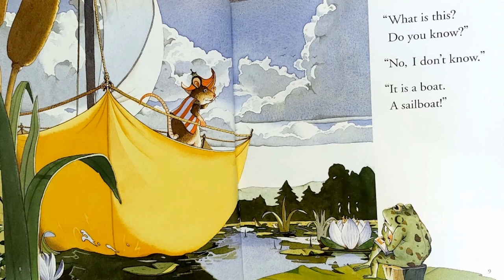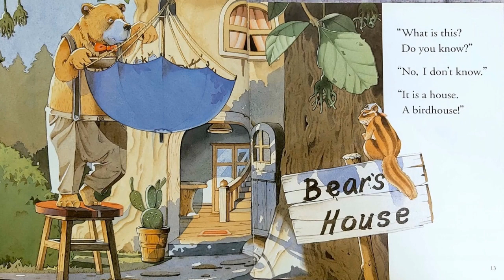[영어동화] "Four Umbrellas" 재미있는 영어동화 / 추천동화 / 유익한 동화/ 엄마표 영어 동화구연 / 영어동화구연연습 / 목소리연습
아주 쉬운 동화입니다. 어린아이들에게 직접 들려주세요. 엄마들이 들려줄 수 있는 쉬운 영어동화랍니다. 단어도 같이 배워보고 문장도 외우면서 아이에게 재미있게 영어 동화를 들려 주세요.